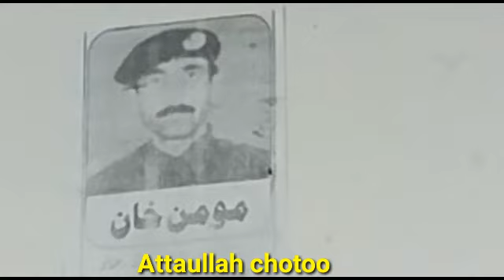Hangu zargari ke pa school ke fankarano Mela